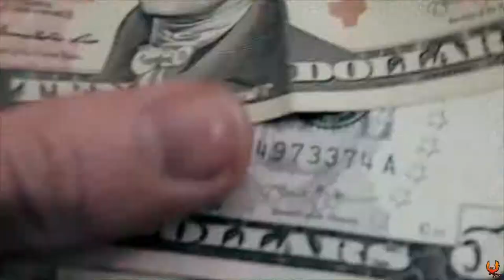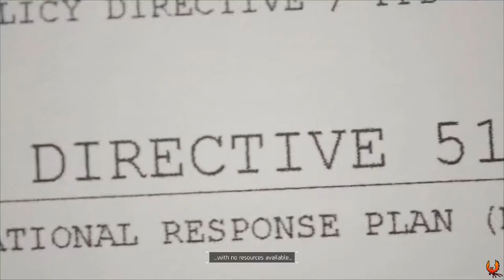Phoenix Plays: Tom Clancy's The Division - Episode 1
Well it's finally out! Let's Jump In!